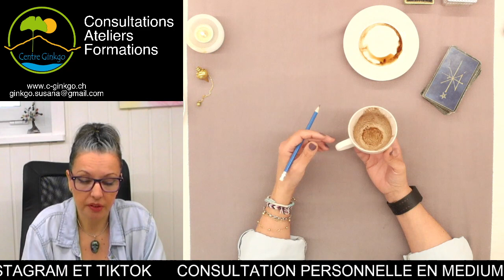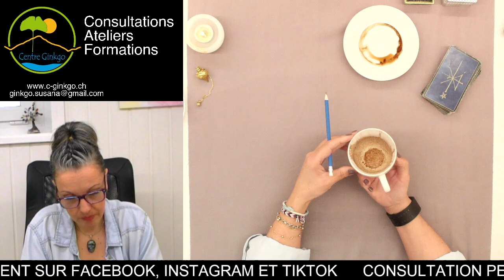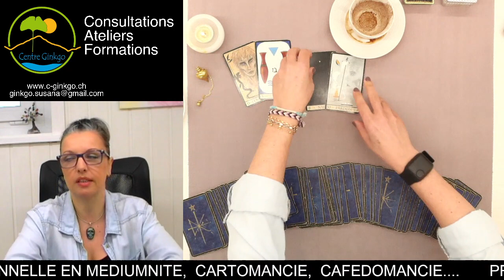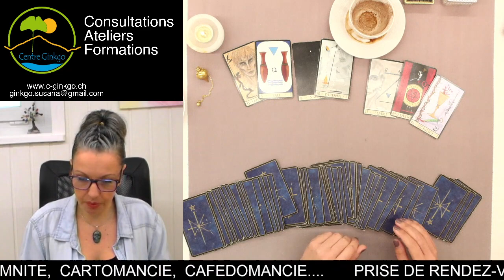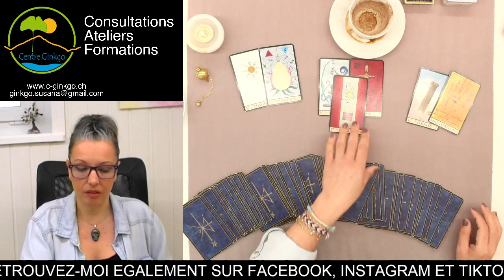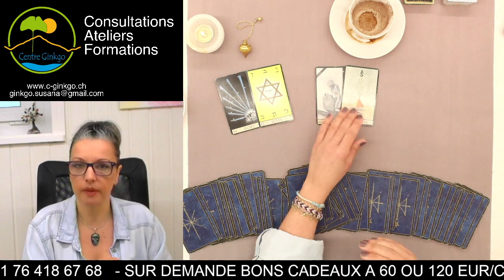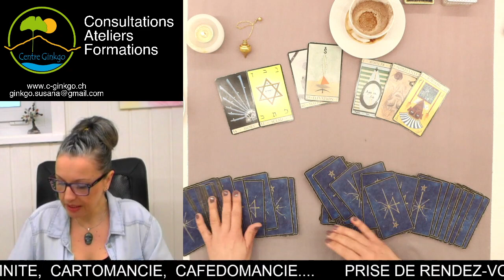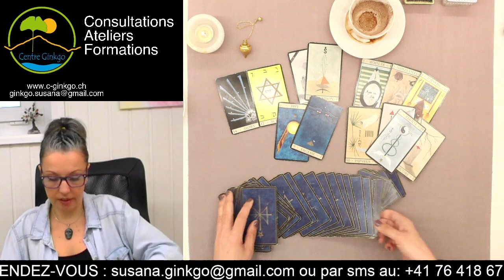vendredi 31 mars 2023 - Sécurité financière, sentimentale, professionnelle - tirage du jour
Tirage du jour vendredi 31 mars 2023  - par Susana Bochatay Médium - Centre Ginkgo Vernayaz

MERCI 🙏